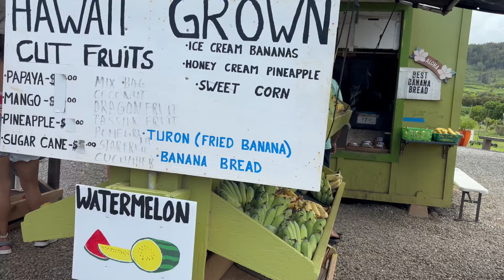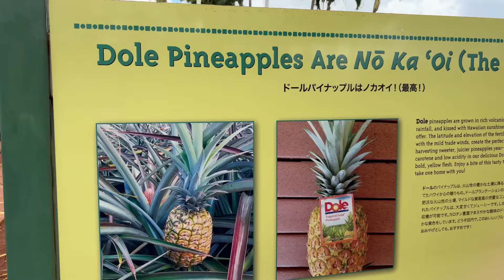Hawaii Trip 2024 : First Day Bus Tour of Honolulu Island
Bus Tour